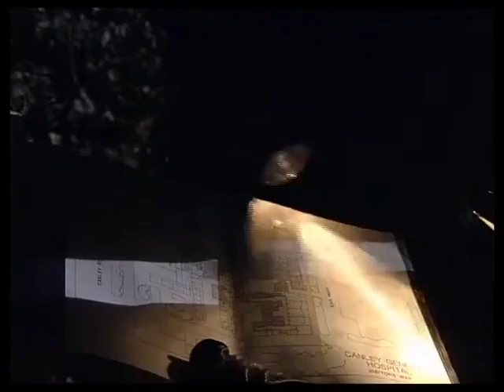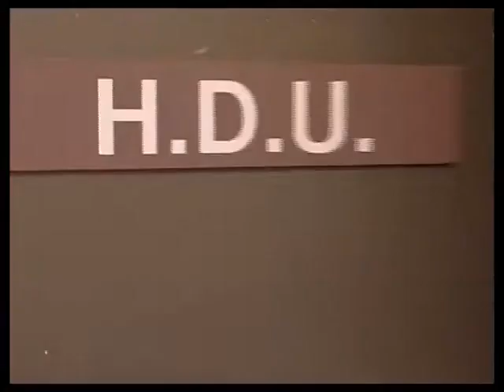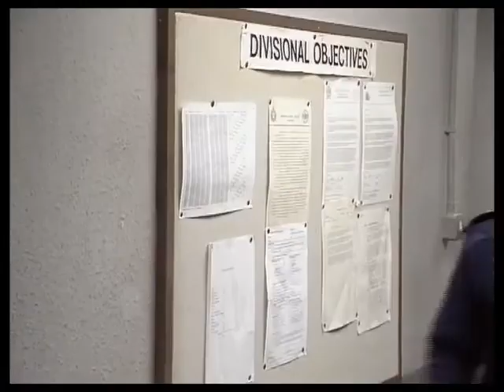The Bill series 11, episode 16 "Uncle Bob"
Sgt Cryer's exemplary record is threatened when a professional litigant brings a complaint against him for swearing.

June Page, Oliver Smith and Jeffery Kissoon guest star.

Sgt. Ray Steele (SO55) Robert Perkins
W.D.C. Suzi Croft Kerry Peers
W.P.C. Donna Harris (SO335) Louise Harrison
Dr. Dwight Barny Clevely
Keith Botteril Jamie De'ath
De Silva Jeffery Kissoon
Mary Judy Monahan
Mandy Botteril June Page
Ratcliffe Oliver Smith
O'Brien P.G. Stephens